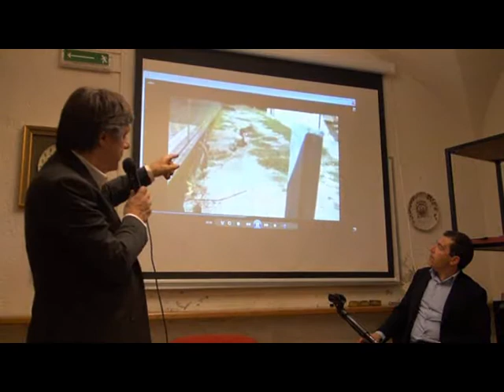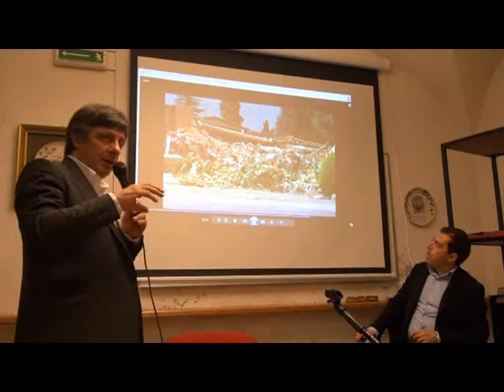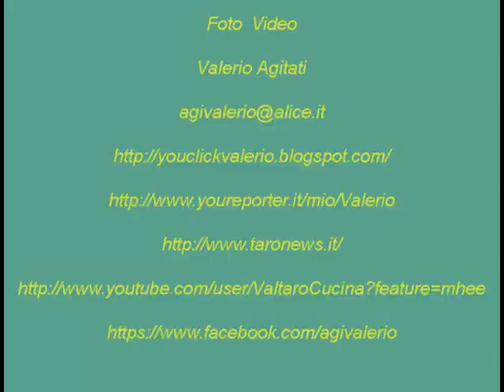Terremoti Biblioteca Manara Borgotaro PR video Ponzi 22-03-2013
Biblioteca Manara
Pio Istituto  Manara e Associazione A. Emmanueli
Terremoti
Con il giornalista RAI Luca Ponzi e Valentino Straser ricercatore associato  del'International Earthquake and Vulcano Predictor Centre di Orlando  Florida
Luca Ponzi
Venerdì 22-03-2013